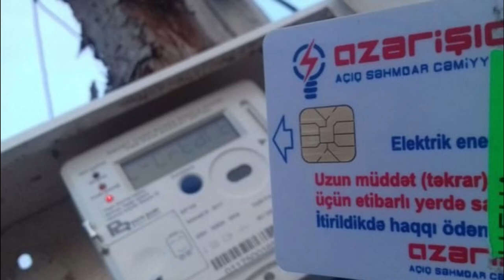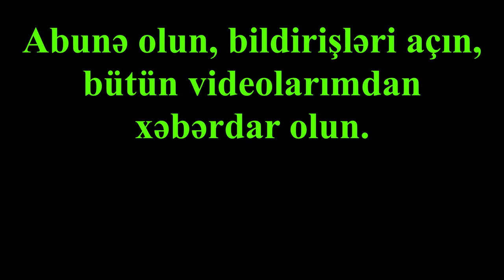“Azərişıq” Açıq Səhmdar Cəmiyyətindən innovativ yenilik - Smart kart oxuyucu / SMART CARD READER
“Azərişıq” ASC-nin smart kart sayğacı olan abunəçiləri evdən çıxmadan kart balansını artıra biləcək.
İlkin mərhələdə istifadəçi smartfona qoşulan kart oxuyucunu əldə etməlidir ki, smart kartının balansını evdən çıxmadan artıra bilsin. İstifadəsi cox rahat olmaqla yanaşı heç bir əlavə proqram açmadan kart oxuyucu smartfona qoşulur, “Azərişıq” mobil tətbiqi açılır və smart kart oxuyucuya daxil edilərək menyudakı “OXU”  düyməsi sıxılaraq kart məlumatları oxunur, daha sonra altdakı səkmədən məbləğ daxil edilir və “ÖDƏ” düyməsi sıxılır. Açılan pəncərədə ödəniş kartı məlumatları daxil edilir və “OK”  düyməsi sıxılır.

Əziz izləyicilər, bu kanal texnoloji yeniliklər, programlar, web saytlar, xidmətlər və təhsil haqqında videolardan bəhs edir.
Əlaqə: İnstagram    texno_bilgiler

1. Ünsiyyətdə senzuradan kənar ifadələrin və sözlərin istifadə olunması.

2. Siyasi və dini mövzular haqqında müzakirələrin aparılması.

3. Kanaldakı videoların başqa YouTube kanallarında yayımlanması.

4. Sosial səbəkə hesablarının reklam olunması.